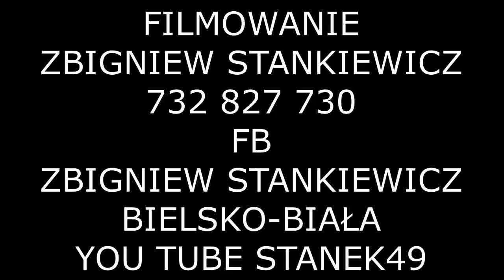STANEK49 HEJ GÓRAL.... ZIELONE ŚWIATKI u SOPKI STOPKI JAN STOPKA CIĘCINA 06.06.2020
ZIELONE ŚWIĄTKI u JANA STOPKI